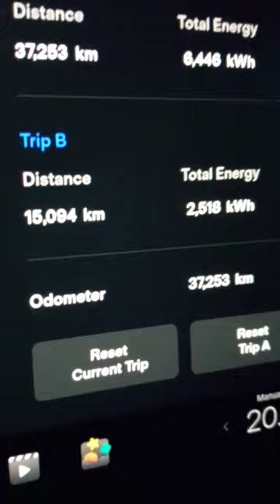How to locate Odometer reading for Tesla model 3 & Y